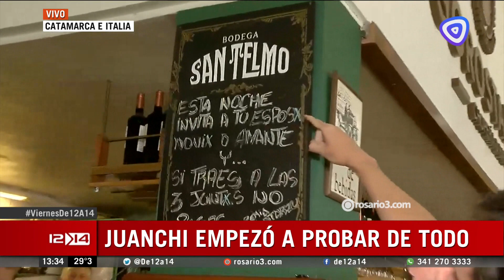Se viene la quincena de los bodegones